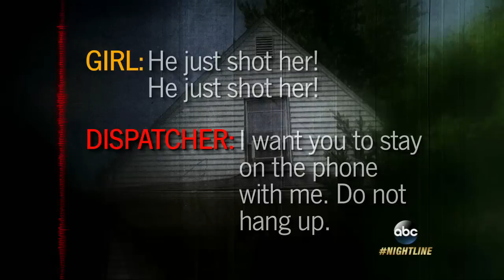Shots Fired, Part 1: 11 Deadly Days of Shootings | ABC News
"Nightline" took a snapshot of all shootings across the US, from big cities to small towns, and in those 11 days over 500 people lost their lives.